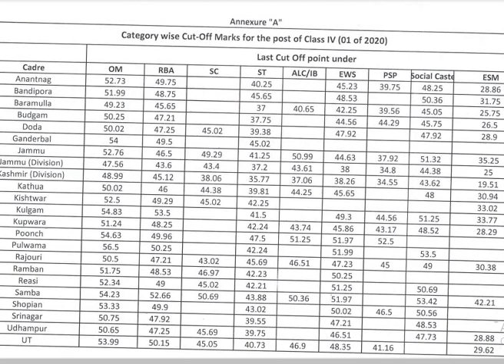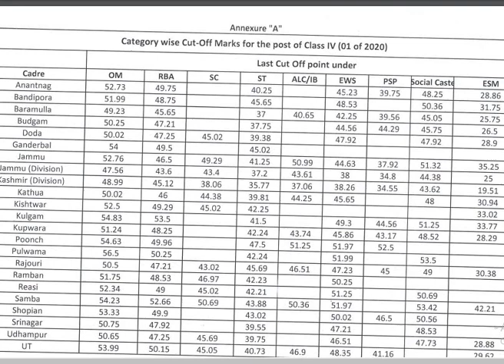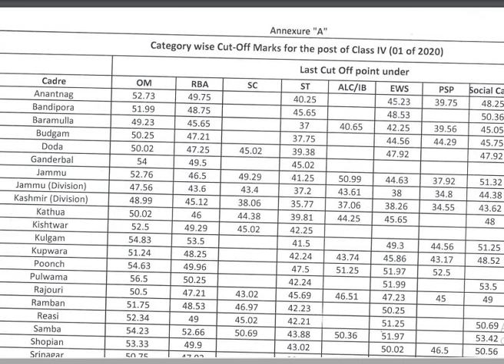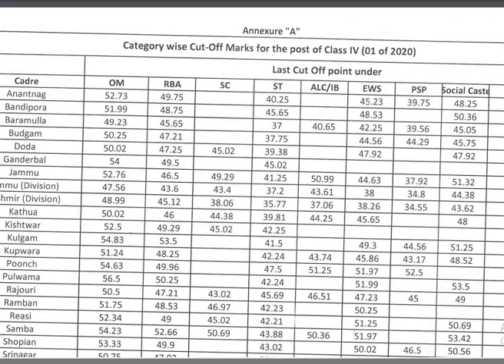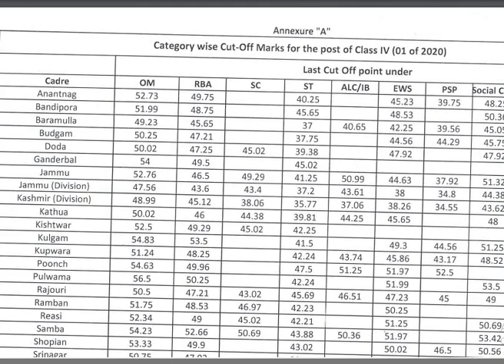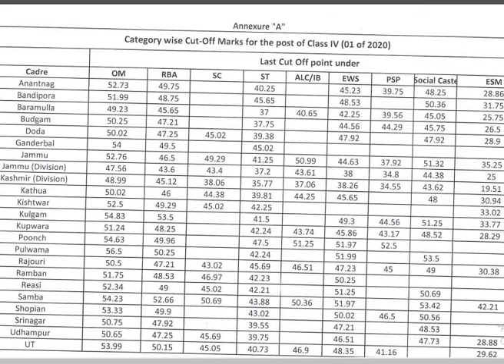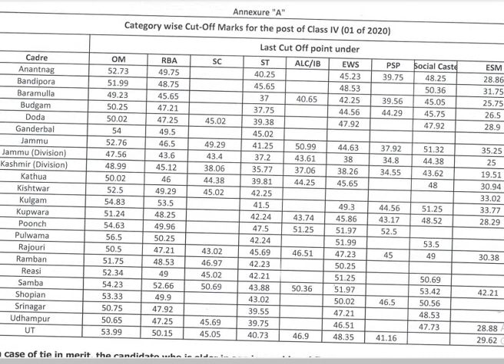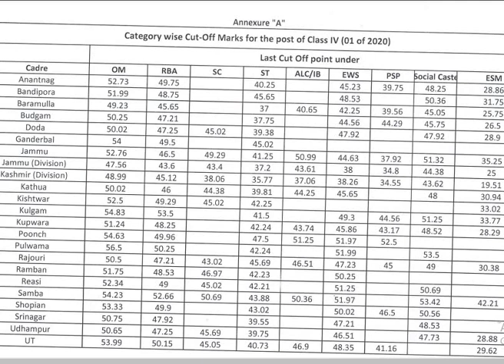JKSSB Issued Final Cut Off for Class-IV Posts| Adv. of 2020 | UT/District/Divsion Cadre Cut Off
Final Cut Off for the Post of Class-IV of Advertisement 01 of 2020
@jkssbonlinetutorial @studyforjkssb4387 @jkssbaspirantsadda2941 @studypoint7721 @JKSSBOnlinePrep @jkssb class iv, @class iv,